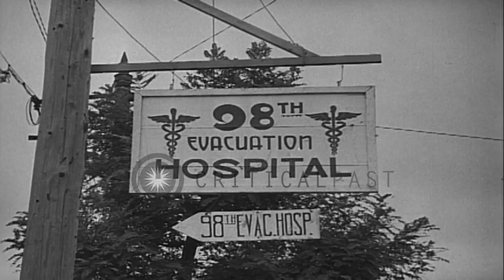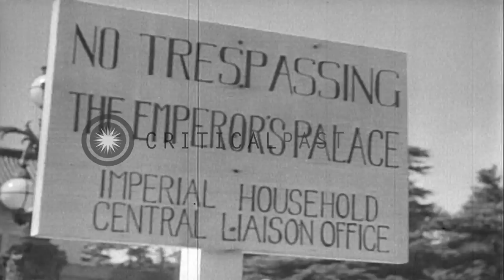Hideki Tojo in hospital after attempting suicide and Japanese people reads bulle...HD Stock Footage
Hideki  Tojo in hospital after attempting suicide and Japanese people reads bulletins regarding Japanese defeat in Japan.

Japanese Premier Hideki Tojo attempts suicide in Japan. People walk outside a hospital. A sign board reads' US 98th Evacuation Hospital'. Sergeant John Archinal gives blood to save Tojo. The doctors taking blood. A close up of the Sergeant John. The gun from which Tojo shot himself. The troops look out from a window. The doctors treat Tojo in the hospital. A close up of Tojo. Tojo on a bed in the hospital. A view of the damaged buildings. The troops look at the damaged Parliament building. A Japanese emperor visits the damaged city before the surrender. The emperor looks at a chart on a table. His sub ordinates stand in the background. The US troops read a sign which reads 'No Trespassing The Emperors palace'. Japanese boys bow to the emperor in traditional manner. The Japanese people read bulletins. People crowd outside a movie theater. The people collect tickets. The people wait for a tram. They get in the tram. Troops in the tram. Admiral stands besides a horse and smoke. He sits on horse back and rides the horse. Location: Japan. Date: September 27, 1945.

57,000+ broadcast-quality historic clips for immediate download.